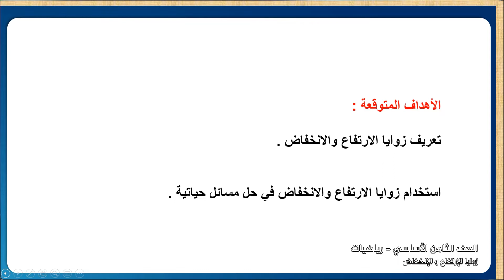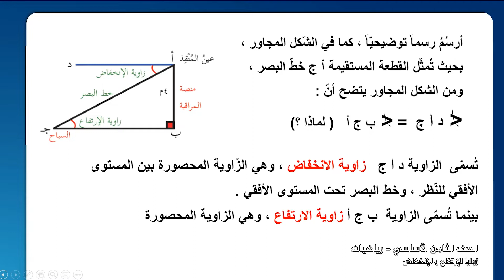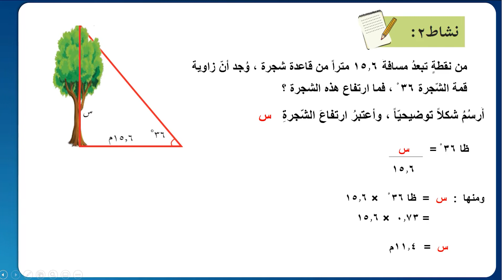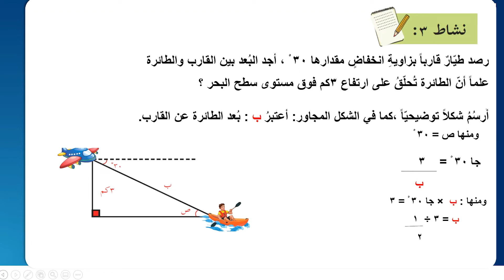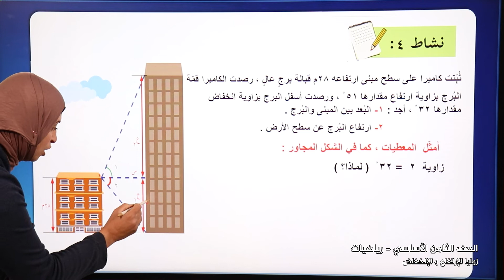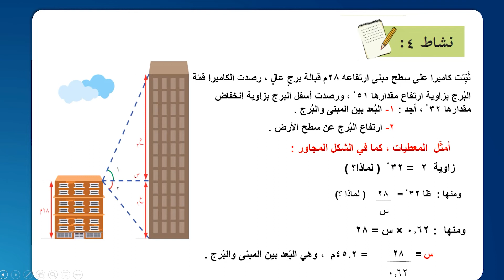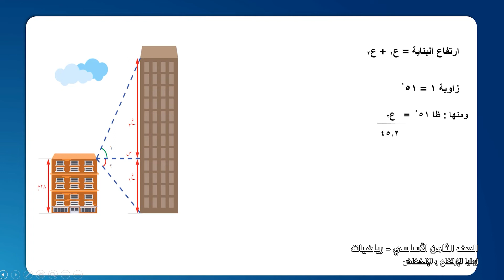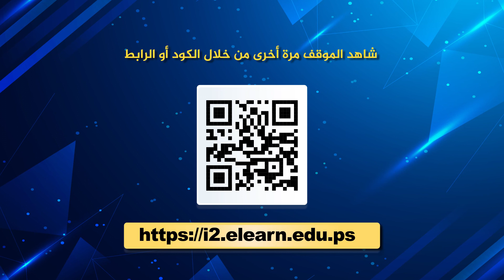-2022-درس5 | زاويا الارتفاع والانخفاض | الصف8 | الفصل2 | الرياضيات